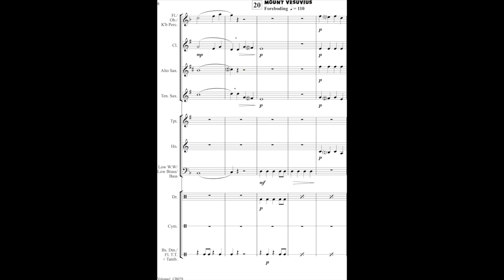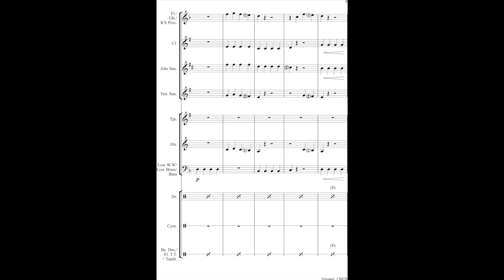Volcano! Sheet music for Concert Band by Australian composer, Adrian Hallam.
Original Concert Band print music for Grade 1 Beginner Band.
This explosive new programmatic piece portrays the last moments of Pompeii and the eruption of Mount Vesuvius.  Featuring a variety of tempos, styles, dynamics, articulation and style, this is an excellent choice for competitions and festivals.